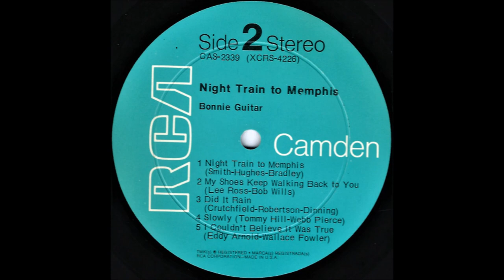Bonnie Guitar - Night Train To Memphis [c.1961].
[Written by  Owen Bradley - Marvin Hughes - Beasley Smith]
1st.Recorded  28 May 1942
    by Roy Acuff and his Smoky Mountain Boys

     " Night Train To Memphis" [1969]

Recorded  Circa 1961 or 1962 -
RCA Victor Studio , 6363 Sunset Blvd., Hollywood, CA -
Bonnie Guitar [gt/vcl solo]  others unknown
Producer:  Chet Atkins - Mike Lipskin

1968 - Academy of Country Music -
2013 - Northwest Western Swing Music Society Hall Of Fame